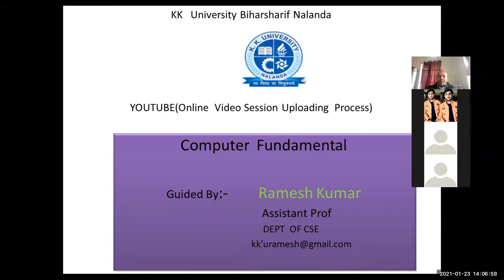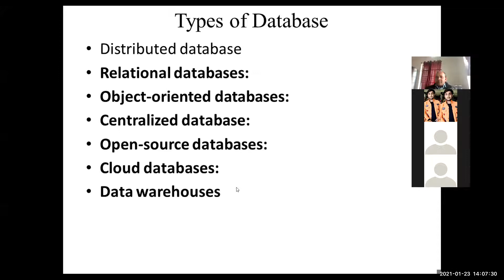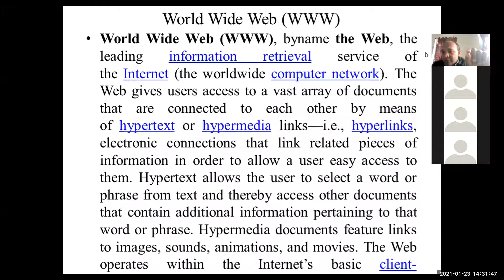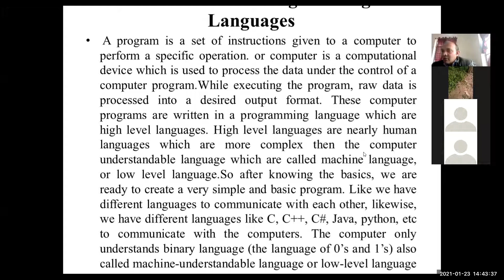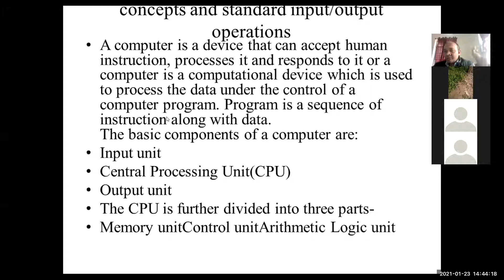Client and webserver